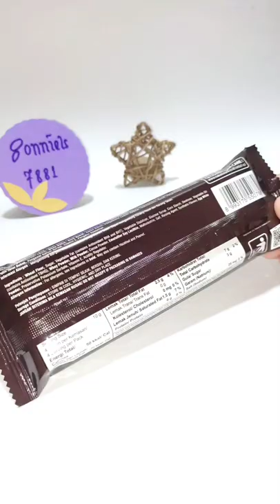VERVET CAKE CHOCOLATE | NABATI